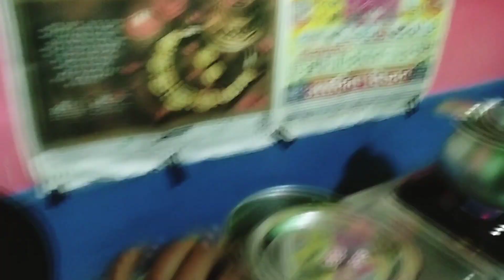college ka pahla din ll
college ka pahla din
bahut din bad college Gaye